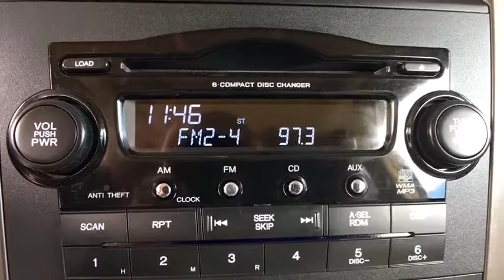2008 Honda CR-V Boulder, Longmont, Broomfield, Louisville, Denver, CO 15993B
Used 2008 Honda CR-V available in Boulder, Colorado at Valley Dodge. Servicing the Longmont, Broomfield, Louisville, Denver, CO area.

Boulder Dodge
2100 30th St

LOW MILES, 4X4, SUNROOF, PREMIUM WHEELS.